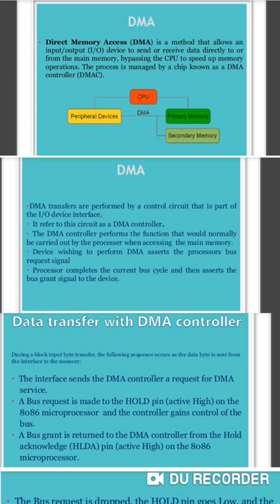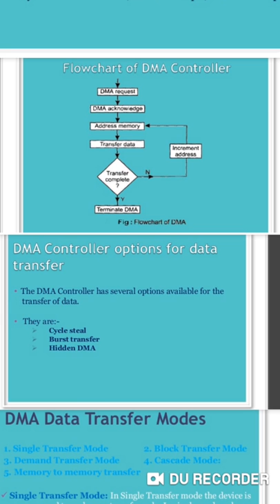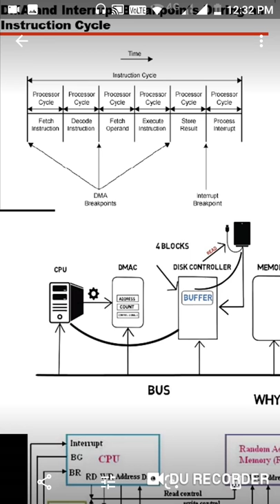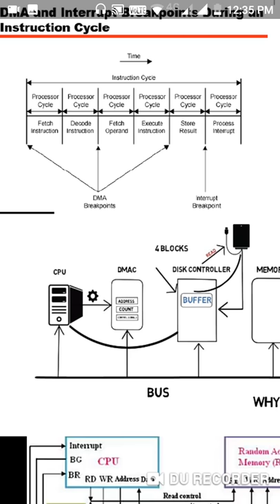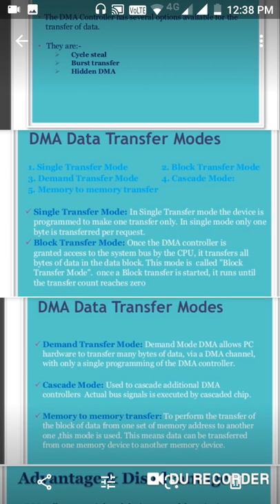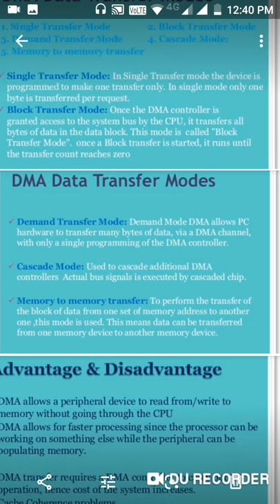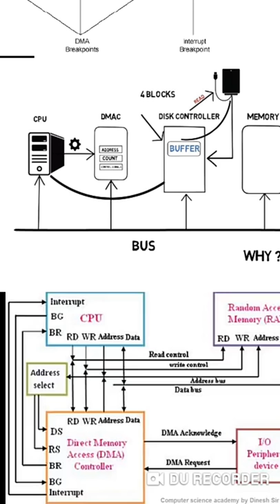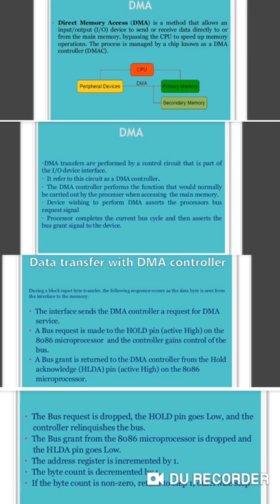TRB CS UNIT 1 DMA DIRECT MEMORY ACCESS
so sorry for the video not clear .